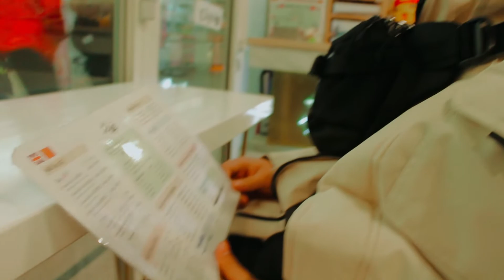Nganterin tamu jauh jalan tipis-tipis